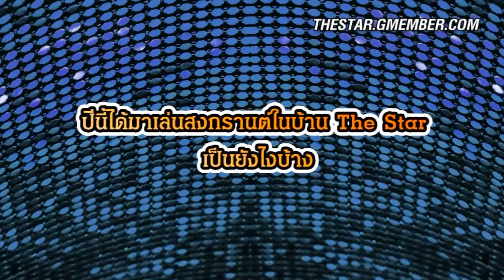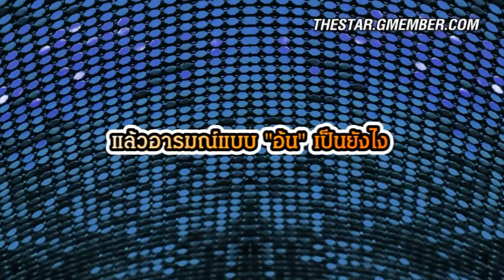อ้น The Star โจทย์เพลง miniconcert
ติดตามรายละเอียดเพิ่มเติมได้ที่